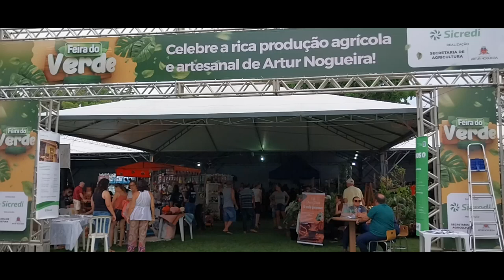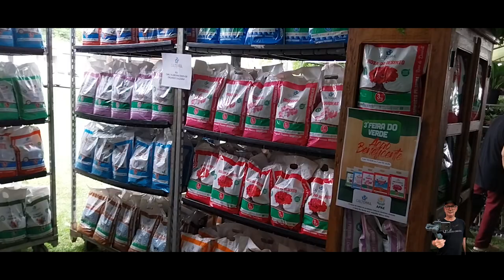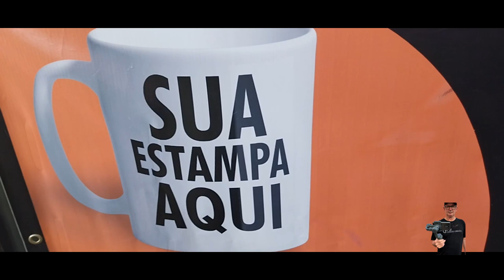3ª FEIRA DO VERDE ARTUR NOGUEIRA